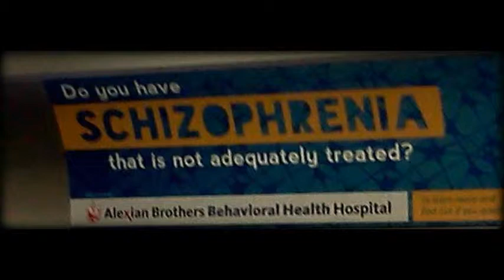my insanity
insanity is...as insanity does.